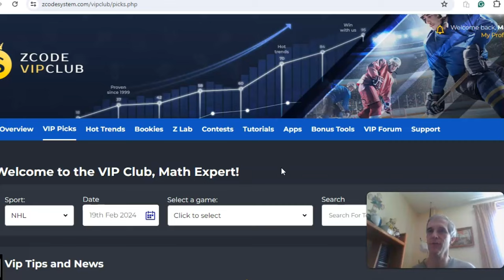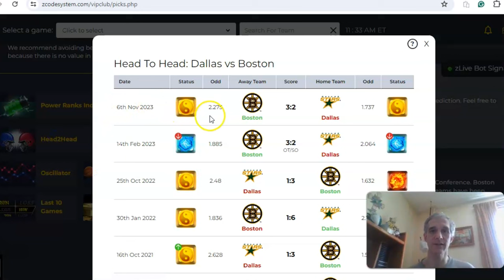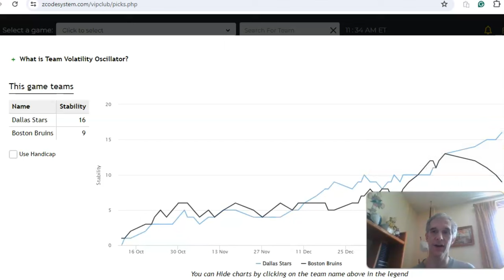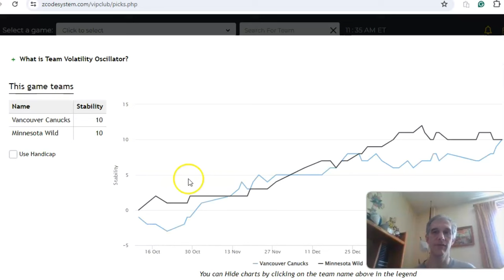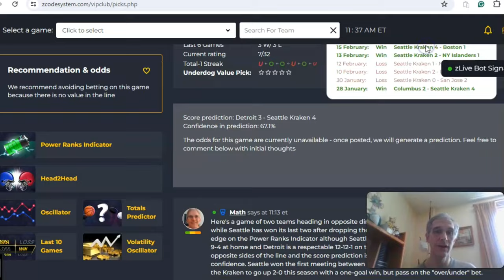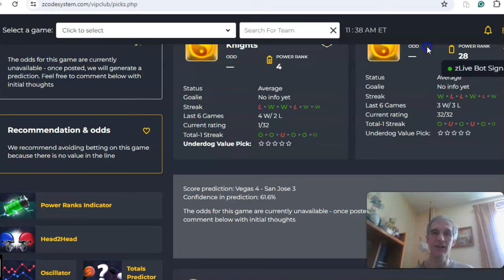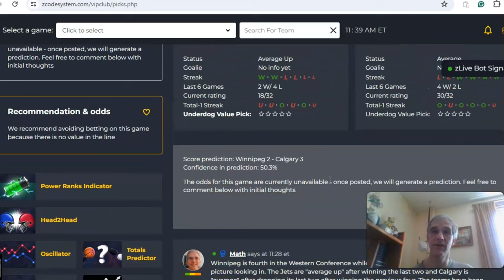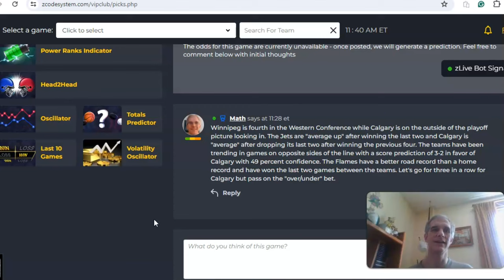NHL Picks February 19: Boston hosts Dallas in featured game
The NHL season is nearly two-thirds of the way complete and numerous teams are still in the playoff hunt. There are 20 teams in action for Monday, February 19. We will take a look at half of the games with the Bruins hosting the Stars in the headlined matchup.